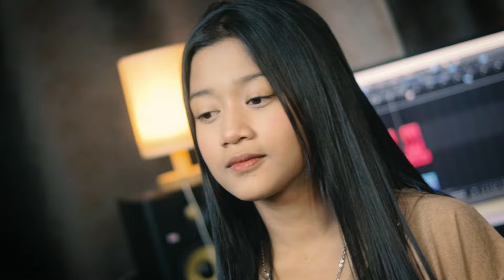ข้ามันลูกทุ่ง - น้องเพลง ลักษณ์นารา 【 Acoustic Cover Version】 Original : ไท ธนาวุฒิ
Vocal :  เพลง ลักษณ์นารา
Tiktok : น้องเพลง นางฟ้า กัลยาณี

ข้ามันลูกทุ่ง
ข้านอนมุ้งสี่สาย
ผูกด้วยเชือกจูงควาย
เอนกายแล้วสิ้นลำเค็ญ
ไม่ต้องสนใจ
มาดัดนิสัยข้าดอกบานเย็น
ข้ามันลูกทุ่งเอ็งก็คงเห็น
ข้าเป็นแค่คนชาวนา
ถ้าเอ็งมองข้าว่าหัวข้าล้าสมัย
สุดที่เอ็งทนได้
ตามใจเอ็งเถิดแก้วตา
จะเปิ่นหรือเชย
ข้าก็ยังเคยมุ้งแบบของข้า
เอ็งอยากจะรักข้าก็ไม่ว่า
เอ็งจะเกลียดข้าไม่ว่าสักน้อย
ไอ้หนุ่มบางไหน
มันใส่กางเกงหุ่นสวย
ถ้าเอ็งชังกางเกงขาก๊วย
คนสวยไม่ต้องมาคอย
ถ้าเจ้าบานเย็น
คิดไปเด่นในกรุงเลิศลอย
อยากจะทิ้งข้าให้เศร้าหงอย
ข้าจะไม่คอยขวางตา
ข้านอนมุ้งสี่่หู
ข้าพูดเอ็ง มึงกู
ฟังดูก็ตรงหนักหนา
ข้าชอบไทยเดิม
ข้าส่งข้าเสริมคำพูดบ้านข้า
ข้าแต่งกับเอ็งเอ็งเป็นของข้า
ใครเรียกภรรยาแต่ข้าเรียกเมีย

Video Director :   นาย'โด่ง
Producer : นาย'โด่ง
Mix and Mastering :  นาย'โด่ง